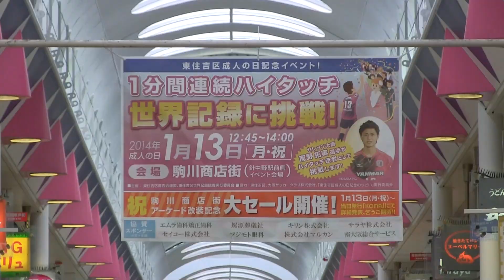2014年 南野拓実選手「1分間連続ハイタッチ～世界記録に挑戦！～」(駒川商店街) 大阪市東住吉区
2014年1月13日
大阪市東住吉区・駒川商店街